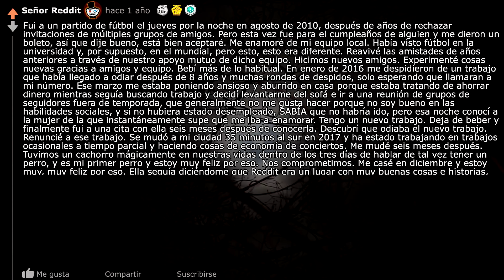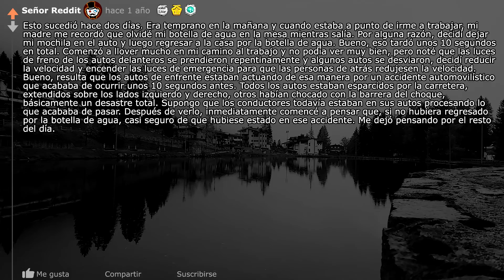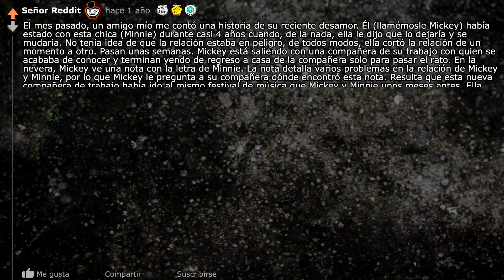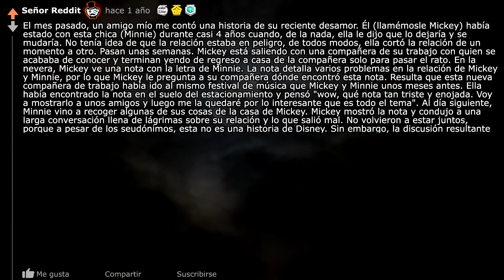¿Cuál es tu mayor experiencia del Efecto Mariposa? (#2) (r/AskReddit en Español) ~Señor Reddit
¿Cuál es tu mayor experiencia del Efecto Mariposa? (#2) (r/AskReddit | Historias de Reddit | Reddit en Español | Respuestas de Reddit | Top Reddit)
🔥  Videos ¡todos los días a las 2pm! (GMT-5)🔥
💯 ¡Envía este video increíble a tus amigos!

Los horarios de mis videos para los países que más llegan al canal son:
México 2pm
Argentina 4pm
Colombia 2pm
Chile3pm
Perú 2pm
España 9pm
Ecuador 2pm

► Subo videos de las mejores respuestas de "Pregunta a Reddit" (Ask Reddit). Estos siempre están en inglés, yo los traduzco y los edito para facilitarles la oportunidad de disfrutar de ellos! Además, no uso traducciones automáticas, trato de dejar una presentación más agradable para ustedes haciéndolas manualmente.

Los videos en mi canal son los de la más alta calidad. El principal motivo de estos son brindar entretenimiento y algunas veces, información bastante interesante. Por ello, te encontrarás con temas muy graciosos, chistosos, divertidos, impresionantes e interesantes de Reddit! Básicamente, en mi canal podrás ver y aprender sobre toda esa gran variedad de temas.

Canciones usadas en el video:
0:00 | MBB - Ocean
0:48 | Al final
3:45 | Sapherios - Embrace
8:03 | Steezy prime - Explore
10:04 | Joakim Karud - Dreams
12:45 | Kerusu - First Snow
15:50 | Crazy about you - About time
18:08 | Le Gang - Anita Latina